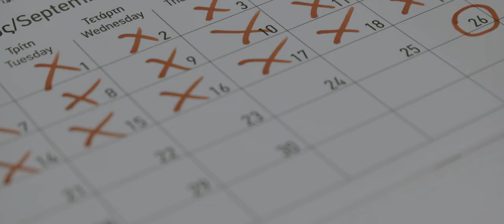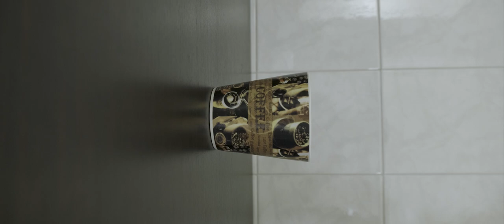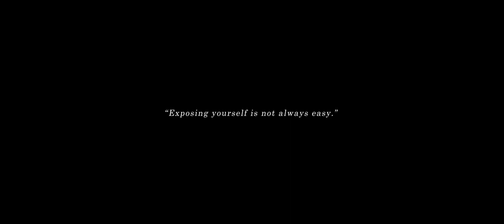A_minor (Short Movie)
7' | Color | Greece | 2020
Synopsis:
The influence of a mental illness on the artistic expression of a musician.

Written & Directed by Andreas "Denwar" Tourountzan

Lighting Technicians:
George Komvokis
Vasilis Panopoulos
Aggelos Balatsoukas

Audience:
Giorgos Konstantakos
Dimitra Skourmpouti
Iliana Papapanou
Olga Moraiti
Katerina Zanni
Giannis Skavaras
Andreas Kougentakos
Giannis Paikopoulos
Spyros Kapatos
Ophelia Baudelaire
Veroniki Krikoni
Panagiotis Kokkaliaris
Dimitris Charalampopoulos
Panagiotis Vlastos
Konstantinos Brouzioutis

Special thanks to:
cafe.restaurant.bar
Athinaion Politeia